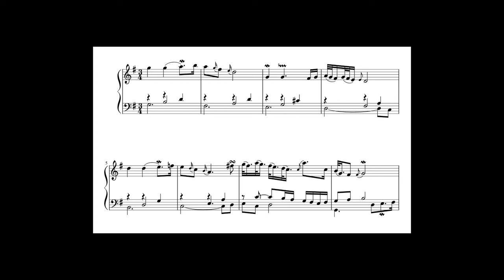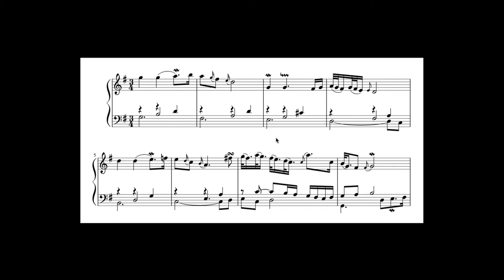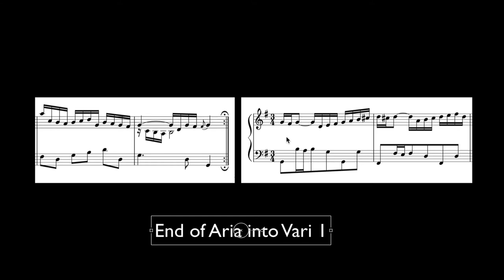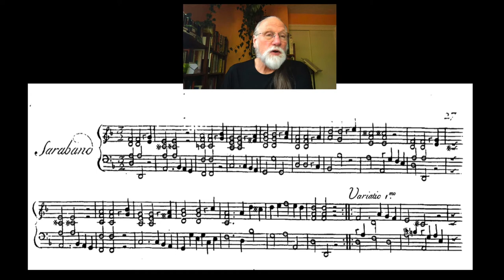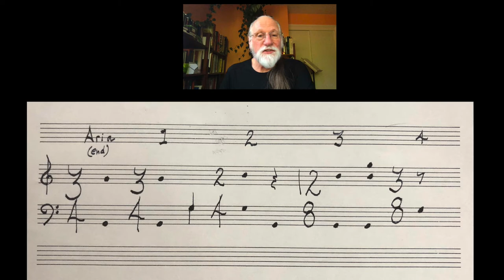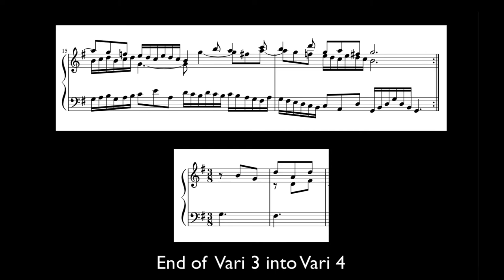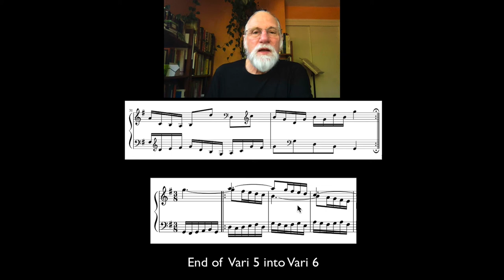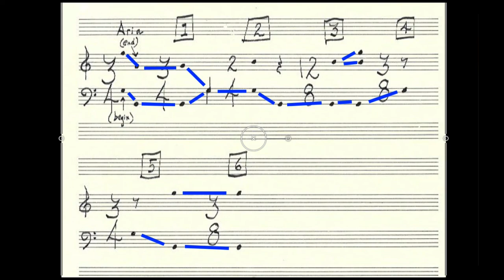Goldberg Transitions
Thought I’d release this long, deep dive into transitions on the solstice, that major sidereal transition. I realize this will seem like a departure from my more modular/electronic music oriented demos and tutorials but I feel it has value for composers, performers and improvisers with a few mentions along the way of modular techniques. This is my very personal, idiosyncratic look at the transitions among Bach's Goldberg variations (at least nos. 1-6).  Below are links to sheet music, performances et al.

Handel Suite in D minor sheet music which includes the Sarabande